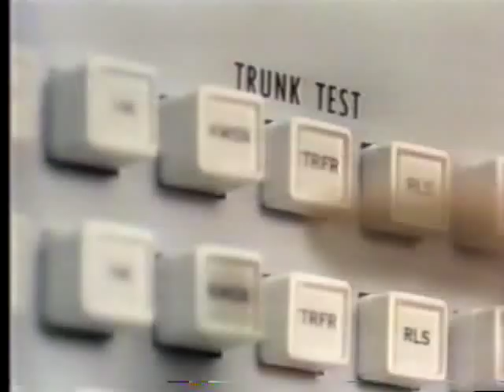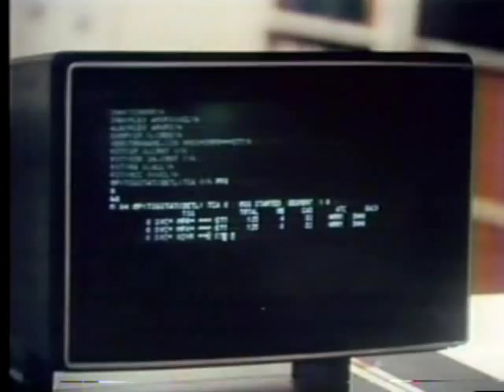Bell System Overview of New Technology 1977 video 8 of 8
Last video in a series of 8 from Bell Systems. Watch hundreds of other classic '70s commercials